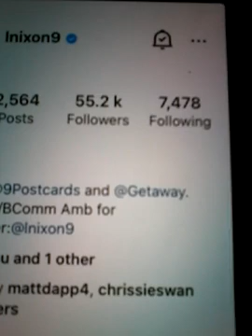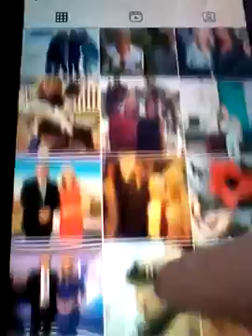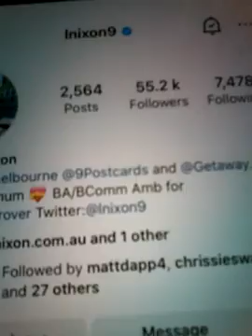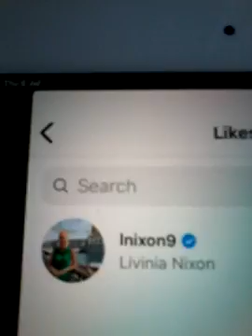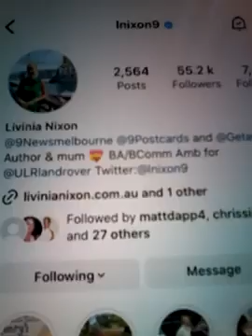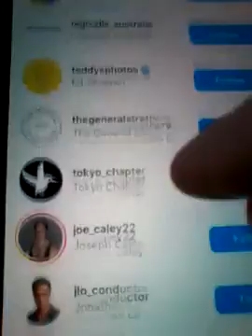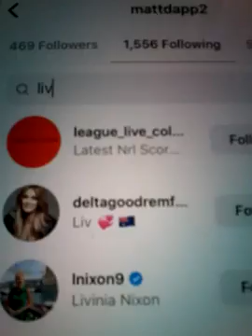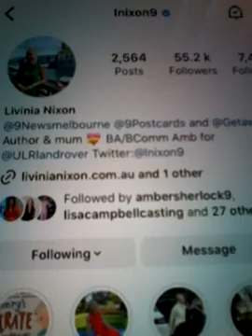@@2023 LIVINA NIXON CH 9 NEWS MELBOURNE PHOTOS INC NOW FOLLOWING MATTDAPP2 LIKED COMM NEWEST POST